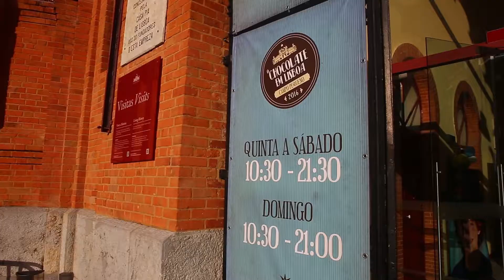LISBOA A MIL #5 - O Chocolate em Lisboa - THAIS GARROTE